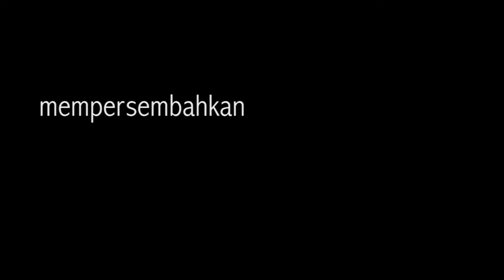FJ Studio: Wedding Solemnization Teaser (Mohd Afif & Anis Safinas)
FJ Studio
Qaseh Dalya Wedding Videography

Wedding Solemnization Teaser
(Mohd Afif & Anis Safinas)

20th February 2015